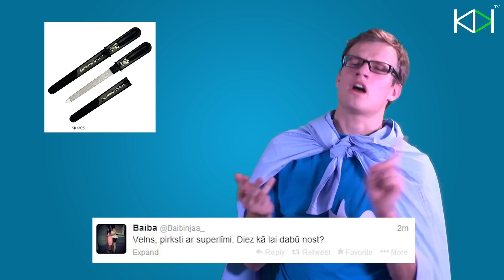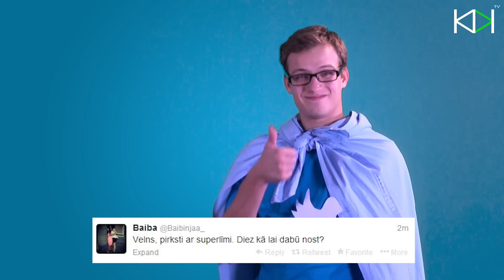Raidījums Kivi un Cilvēks ar kameru | S07E06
Raidījumā skaties:

*18.novembris
*Cilvēks ar kameru
*Aerodium
*Twitterspēks